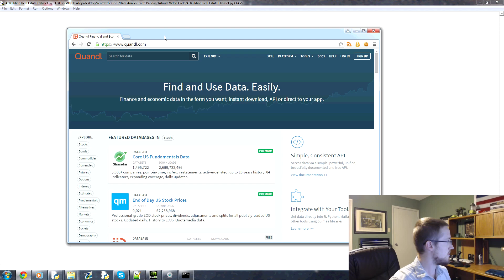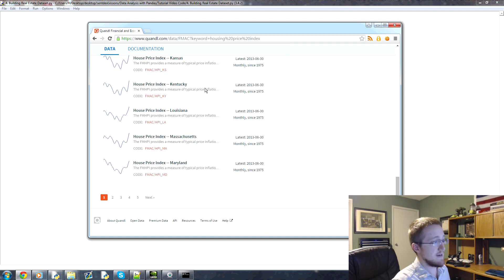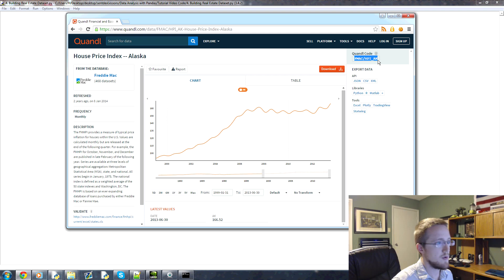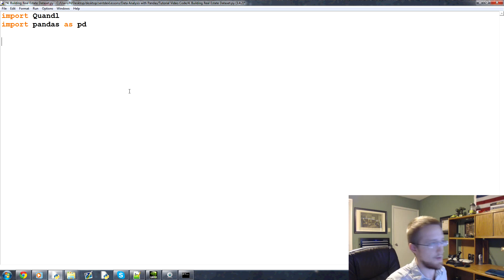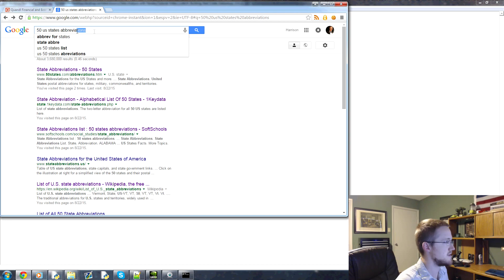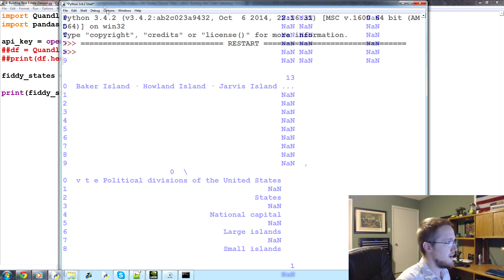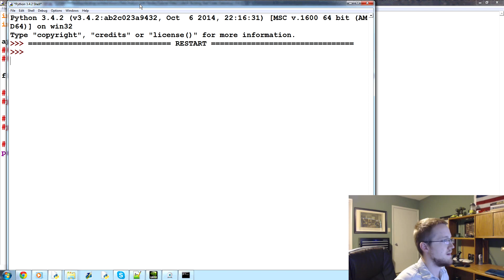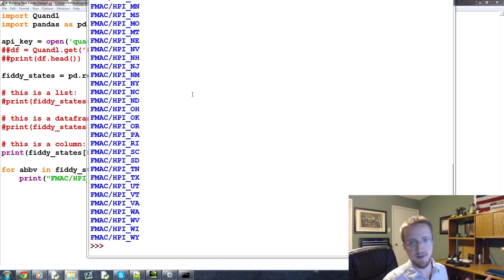Building dataset - p.4 Data Analysis with Python and Pandas Tutorial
In this part of Data Analysis with Python and Pandas tutorial series, we're going to expand things a bit. Let's consider that we're multi-billionaires, or multi-millionaires, but it's more fun to be billionaires, and we're trying to diversify our portfolio as much as possible. We want to have all types of asset classes, so we've got stocks, bonds, maybe a money market account, and now we're looking to get into real estate to be solid. You've all seen the commercials right? You buy a CD for $60, attend some $500 seminar, and you're set to start making your 6 figure at a time investments into property, right?

Okay, maybe not, but we definitely want to do some research and have some sort of strategy for buying real estate. So, what governs the prices of homes, and do we need to do the research to find this out? Generally, no, you don't really need to do that digging, we know the factors. The factors for home prices are governed by: The economy, interest rates, and demographics. These are the three major influences in general for real estate value. Now, of course, if you're buying land, various other things matter, how level is it, are we going to need to do some work to the land before we can actually lay foundation, how is drainage etc. If there is a house, then we have even more factors, like the roof, windows, heating/AC, floors, foundation, and so on. We can begin to consider these factors later, but first we'll start at the macro level. You will see how quickly our data sets inflate here as it is, it'll blow up fast.

So, our first step is to just collect the data. Quandl still represents a great place to start, but this time let's automate the data grabbing. We're going to pull housing data for the 50 states first, but then we stand to try to gather other data as well. We definitely dont want to be manually pulling this data. First, if you do not already have an account, you need to get one. This will give you an API key and unlimited API requests to the free data, which is awesome.

Once you create an account, go to your account / me, whatever they are calling it at the time, and then find the section marked API key. That's your key, which you will need. Next, we want to grab the Quandl module. We really don't need the module to make requests at all, but it's a very small module, and the size is worth the slight ease it gives us, so might as well. Open up your terminal/cmd.exe and do pip install quandl (again, remember to specify the full path to pip if pip is not recognized).

Next, we're ready to rumble, open up a new editor.